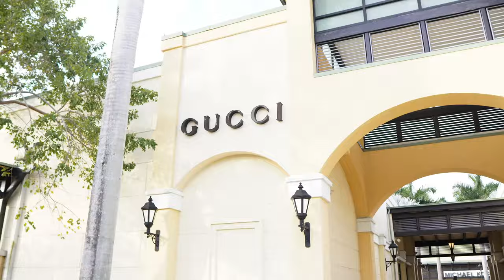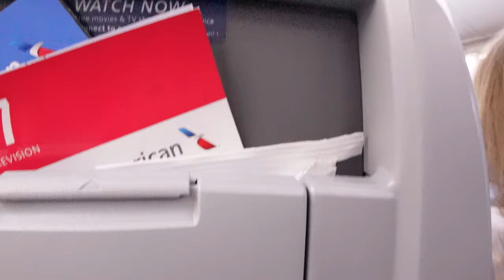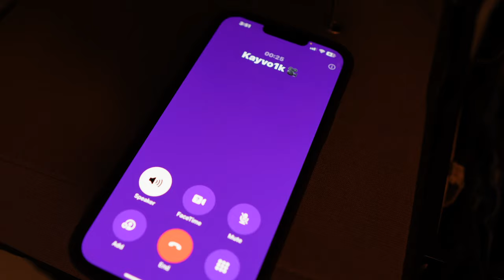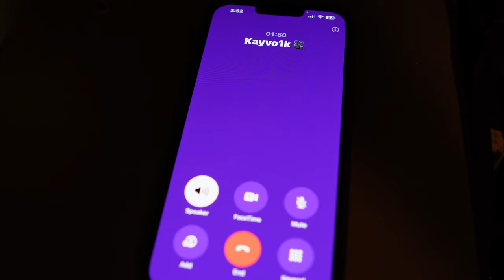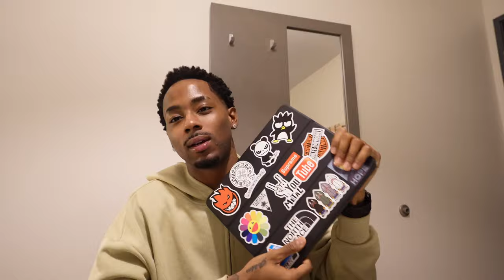WEEKLY VLOG! | Last day in Miami, Preparing for a road trip + Hygiene, + Maintenance, etc;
Hope y’all enjoy the vid, more videos to come. I wanna be consistent as possible, because my goal is 100 videos by the end of the year so let’s set that goal as soon as possible. Thanks for all the love and support ROAD TO 10k!